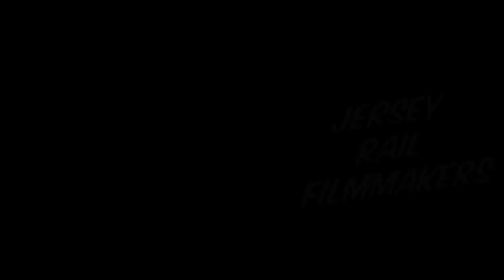AC44C6M Leads 11R on the Pan Am Southern | 7/23/23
Pretty uncommon to see something other than SD60E's lead NS trains on the PAS, so this was neat.

Norfolk Southern 11R
- AC44C6M #4267 (K5LA)
- SD60E #6951
- ES44AC #8003
- MEC C40-8W #7875

- Timestamps w/ Locations-
00:00 - Intro
00:16 - 11R @ Petersburg, NY
01:53 - 11R @ Hoosick Falls, NY